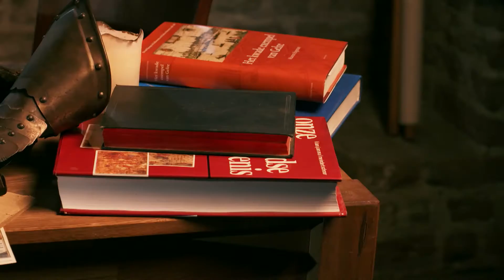RVG Beleg en ontzet van Huissen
In 1502 probeert hertog Karel van Gelre Huissen in het Kleefse land te veroveren. De Huissenaren houden dit verhaal al 500 jaar levend.